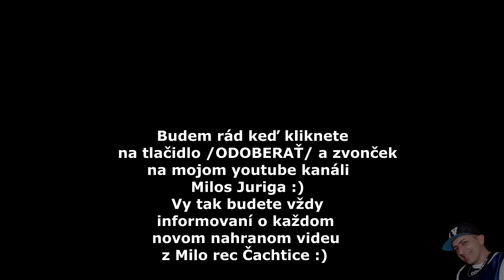Julka band - Cardas Mix - Nagyom kamav tut / Muro jilo losavel ( covers )